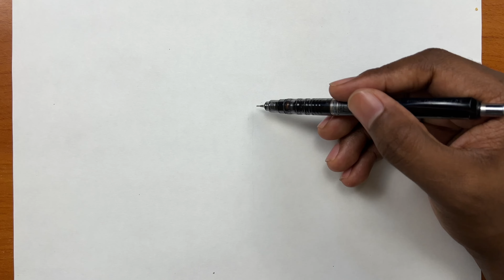Easy to draw | how to draw anime girl step-by-step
Pencil : zebra